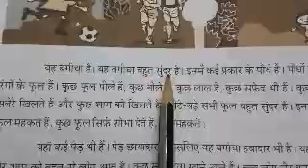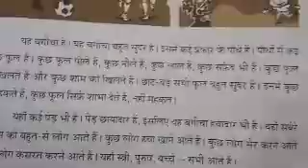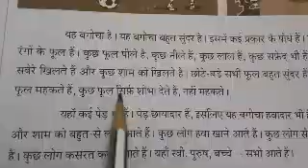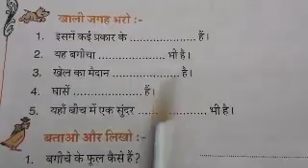Parichay / पाठ - 11 / Tamil Explanation